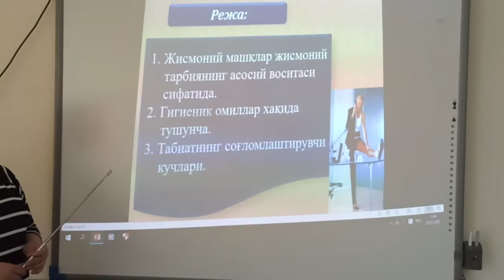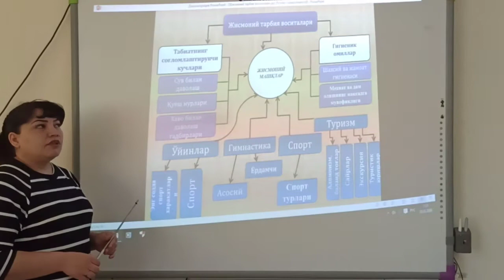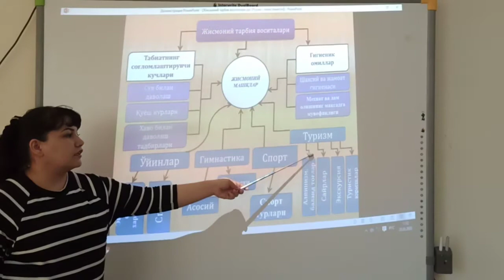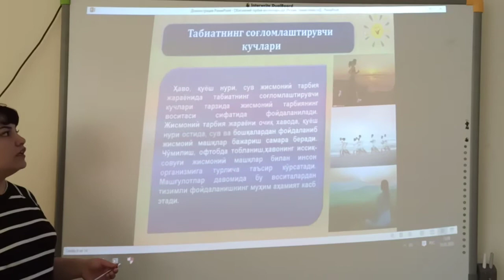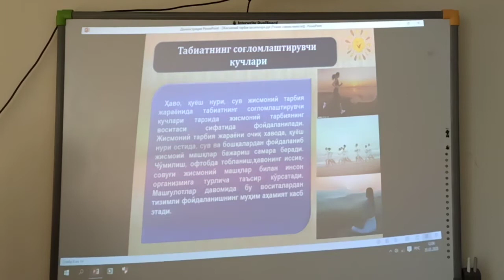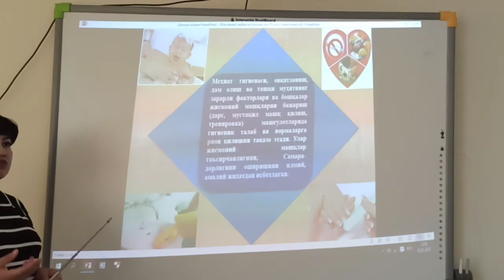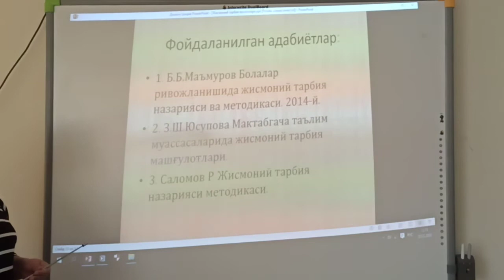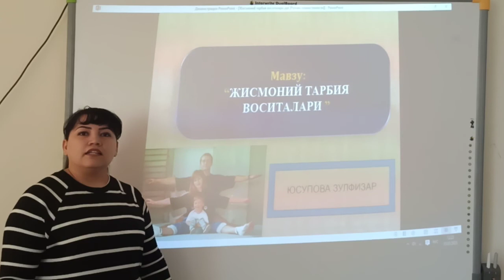Jismoniy tarbiya vositalari